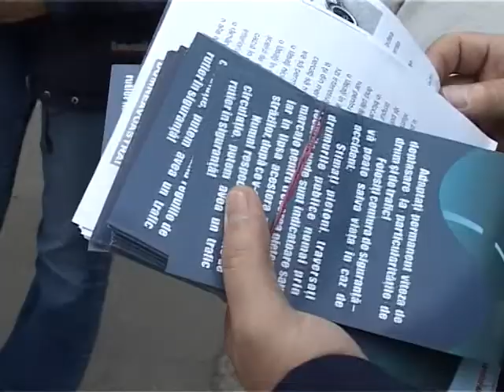SIMULARE FURT AUTO 29 09 2011